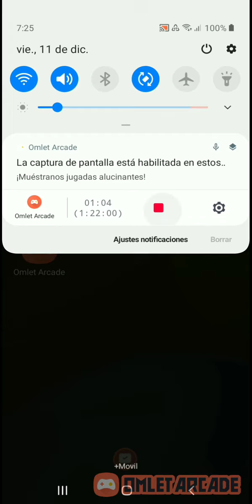consiguo el nuevo emote de clash royale uwu